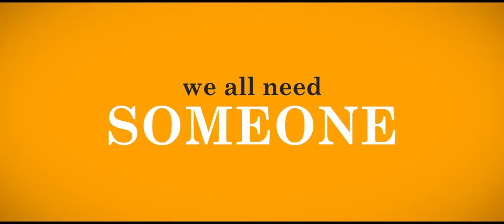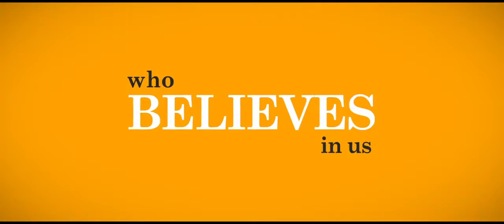TRUST ME (Clark Gregg) Trailer HD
ENG: In an attempt to sign a Hollywood starlet, struggling talent agent and former child star Howard Holloway must contend with her volatile father, a scheming long-time rival, and a producer and casting director who despise him.
ESP: En un intento por firmar a una estrella de Hollywood, el talentoso y luchador agente y ex estrella infantil, Howard Holloway, debe lidiar con su padre volátil, una intrigante rival desde hace mucho, y un productor y director de casting que le desprecian.
Directed by Clark Gregg
Written by Clark Gregg
Starring Clark Gregg, Felicity Huffman, Allison Janney, William H. Macy, Niecy Nash, Amanda Peet, Sam Rockwell, Molly Shannon, Saxon Sharbino, Paul Sparks
Cinematography - Terry Stacey
Editing by Kathryn Himoff
Distributed by Starz Distribution